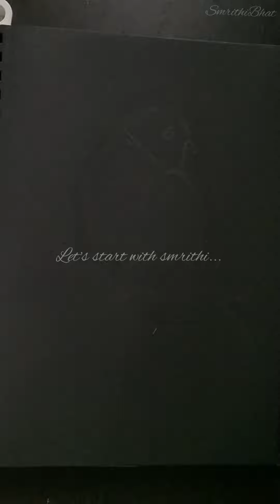Beautiful Mandala Art Of Parrot|| Parrot Mandala Design for Beginners|| Doodle Art||Zentagle Art